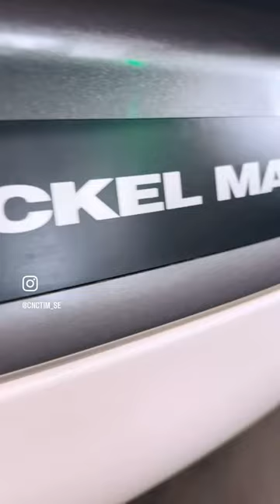DMG MORI DMU 75 monoBlock - Herringbone Gear Machining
Short clip I put together for my Instagram page - kind of a soothing feel to it.

I rough with my trusty highfeed from Sandvik Coromant and finishing is done in two operations where I use one endmill to semi-finish and another one for finishing.

Programmed using Autodesk Fusion 360 with the Machining Extension.

Toolpaths used are 3D Pocket Clearing and Geodesic / Flow with 5-axis tilting activated.